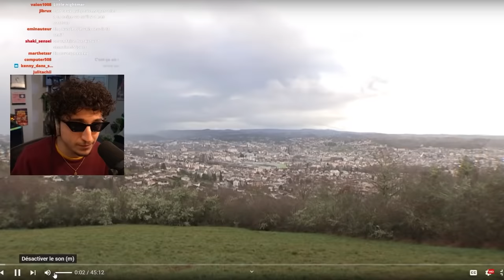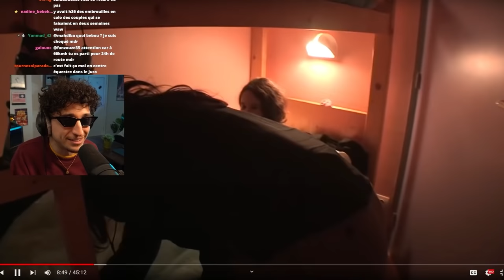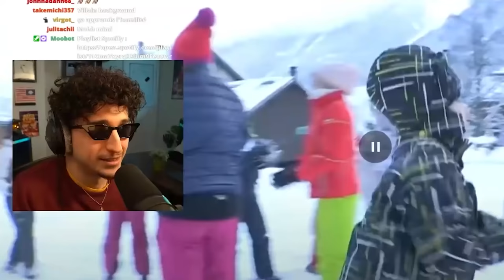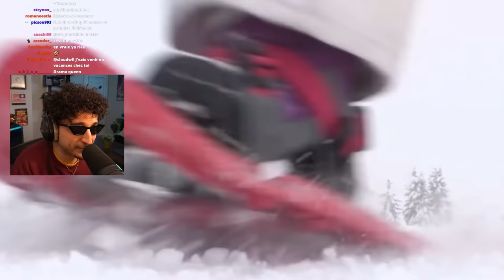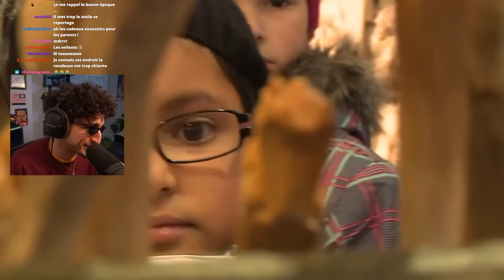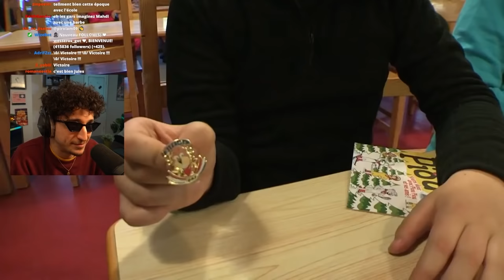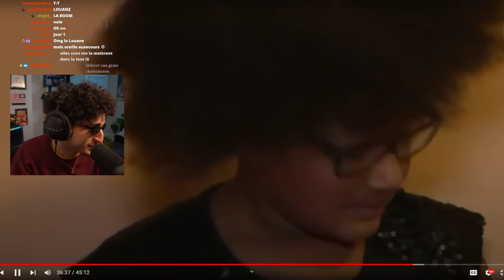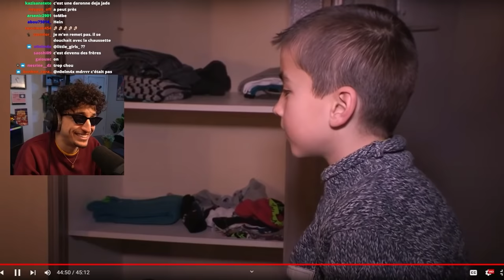La face cachée des classes de neige